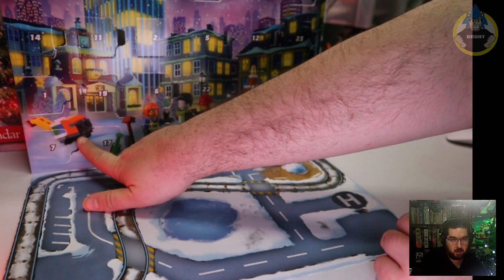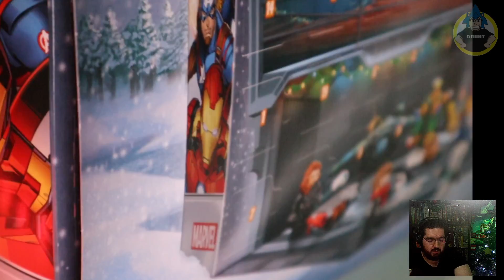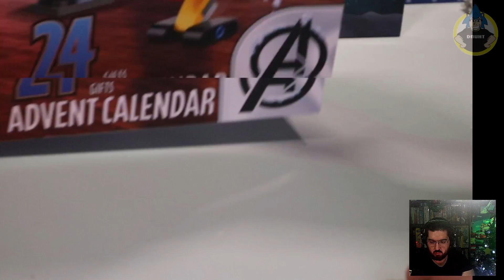Calendrier de l'Avent Lego Jour 18 ! Star Wars, Harry Potter, Avengers et city ;)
Tous les jours à 19h, on ouvre les calendriers de l'Avent Lego en Stream !